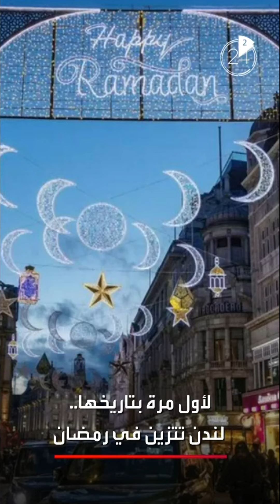الأخبار في دقيقتين | ميدفيديف يهدد بحرب نووية إذا اعتقل بوتين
الأخبار في دقيقتين:
1️⃣ مدمرة أميركية تستفز الصين قرب سواحلها
2️⃣ ميدفيديف يهدد بحرب نووية إذا اعتقل
3️⃣ لأول مرة في تاريخها.. لندن تتزين في شهر